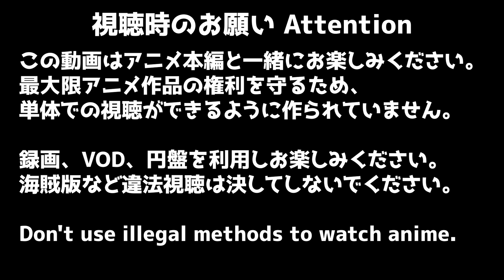マブラヴ オルタネイティヴ 17話 リアクション Muv-Luv Alternative Episode17 Reaction